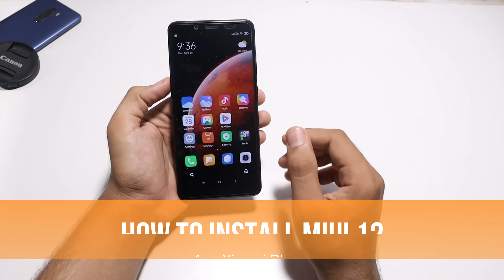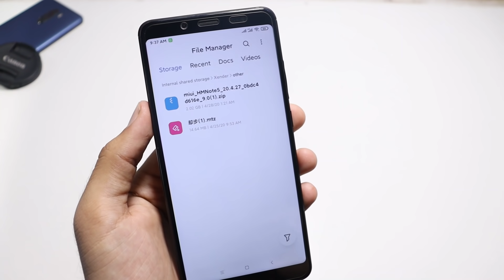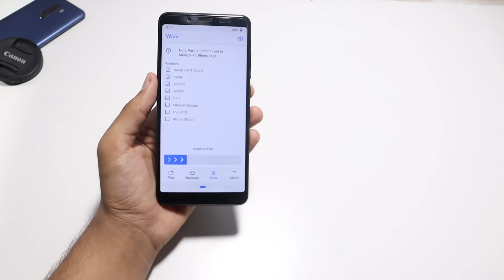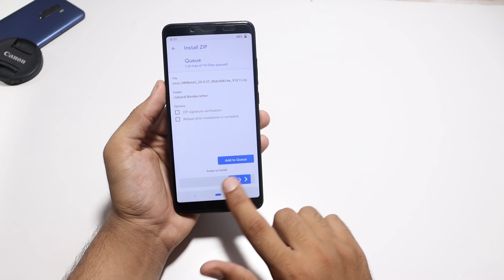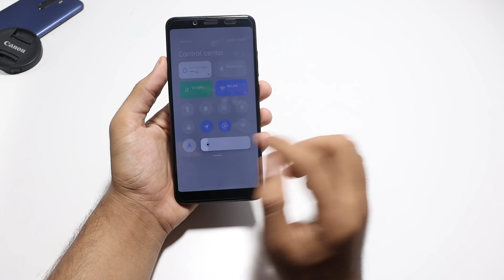How To Install MIUI 12 Official Update On Any Xiaomi Phone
How To Install MIUI 12 Official Update On Any Xiaomi Phone - Get MIUI 12 Update On Any Xiaomi Phone - Hey, guys, I hope you like this video if you like den please hit the like button and don't forget to subscribe for more best miui themes.

(You can download all miui 12 updates using this app)

First, take the full backup of your data
Download correct file for your phone
Wipe data/system/vendor/cache/delvick (If you're device encrypted then you have to formate date first)
Now install the update file
Install Magisk (Optional)
If you have redmi note 7,poco f1 or any other device that supports encryption then install encryption disabler
Reboot!